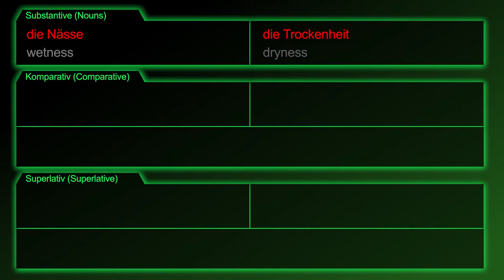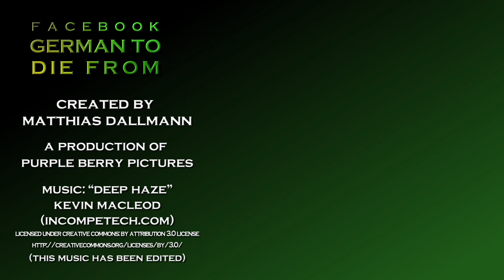wet & dry [nass & trocken] － German to Die from!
The German adjectives [nass & trocken | wet & dry] summarized!

The video contains the following information:
Nouns: wetness & dryness

Example Sentences:
1. Be careful, the sidewalk is wet.
2. My clothes got wet from the rain.
3. I still wait until the scarf is dry.
4. Could you please take the dry clothes off the line?

Comparative: wetter & drier
Superlative: wettest & driest
1. The path on this side is wetter / drier than on the other side.
2. These socks are the wettest / driest.

[hungrig, satt, Hunger, Sattheit]